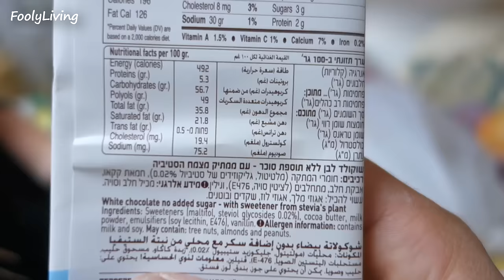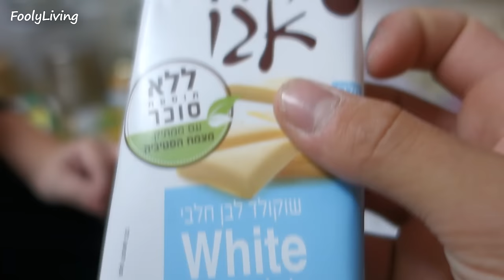HAVE A HEART